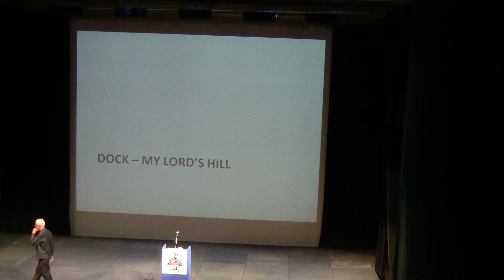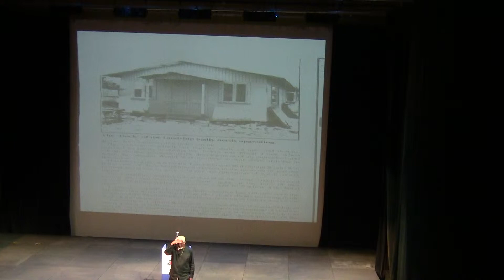Landship Lecture by Elombe Mottley - 6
149th Anniversary Lecture at Errol Barrow Centre for Creative Imagination, UWI Cave Hill Campus.